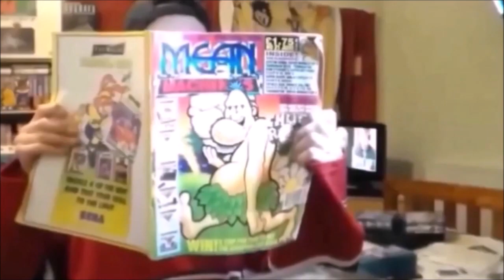Going To The Cinema As A Kid Was A Big Deal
In this weeks vlog I talk about why going to the movies as a kid was such a big deal and the relatively few movies I saw this was as a young child.